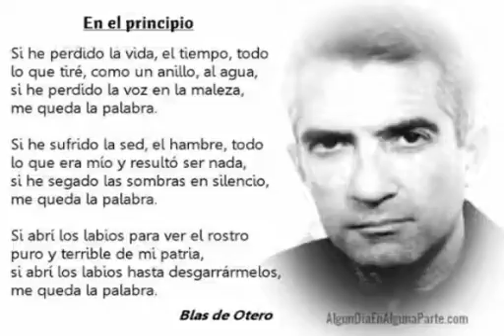En un principio - Blas de Otero